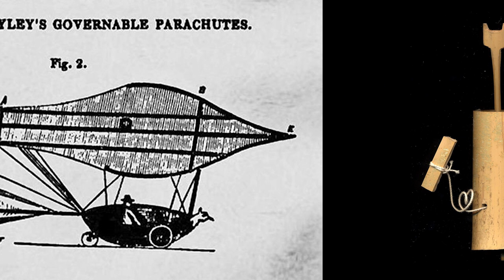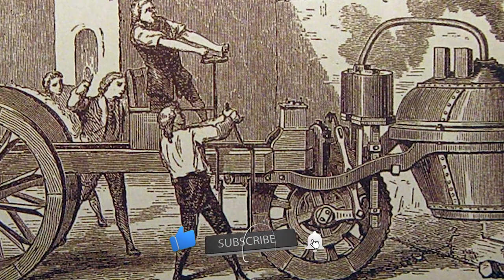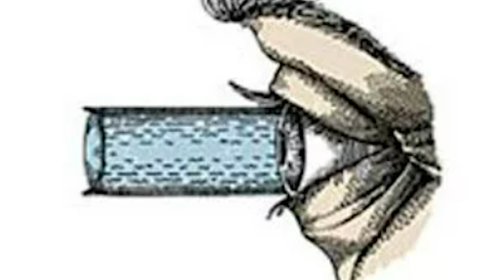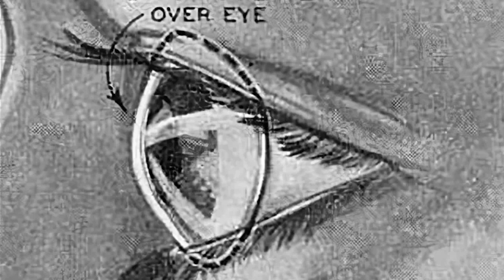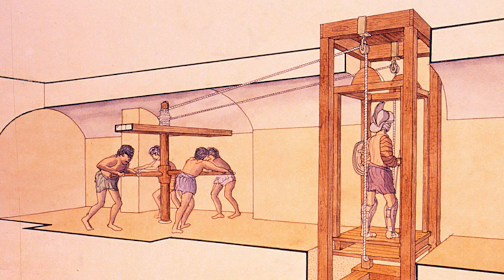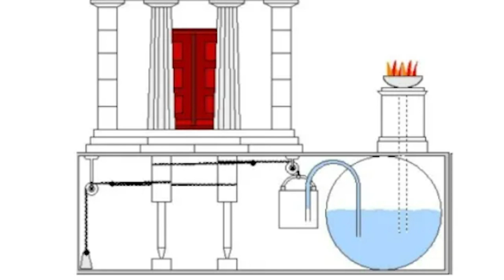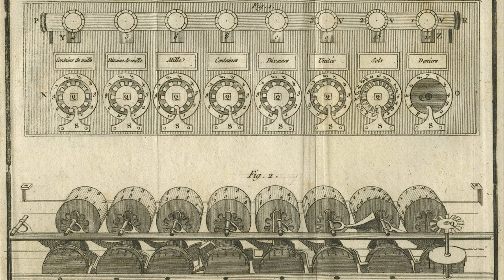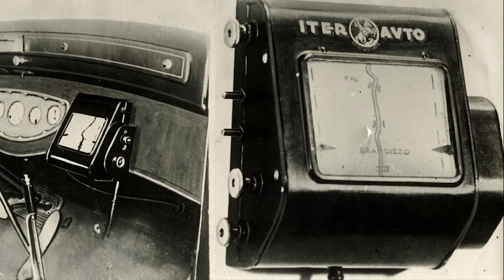Helicopter - Ancient China, Google with pigeons | An unknown and interesting story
An unknown and interesting story - Archaeological excavations around the world show that from time to time ancient civilizations developed inventions that were ahead of their time.